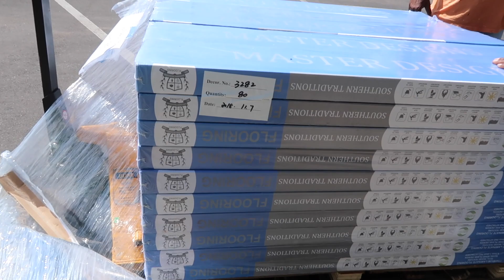DESAYUNO🍳FUIMOS POR EL PISO QUE FALTO + CONOCIMOS UNA SUSCRITORA!!!